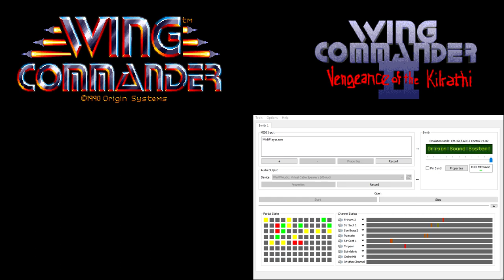Wing Commander CM-32L OST - Combat - Friendly Destroyed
Used in several Wing Commander 2 Cinematics